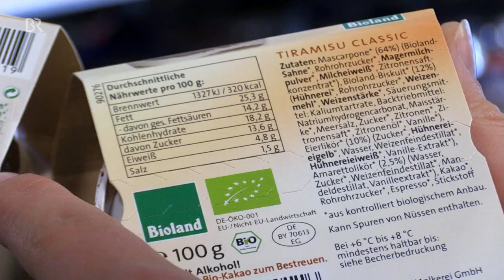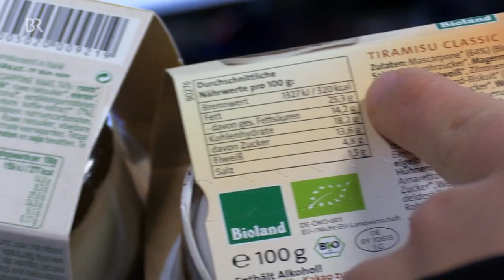Kennzeichnen von Lebensmitteln: Die Lebensmittel-Ampel kommt | Abendschau | BR24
Ein Ampelsystem, das anzeigt, welche Lebensmittel eine gesunde Wahl sind - darauf warten deutsche Verbraucher schon lange. Jetzt soll der sogenannte Nutri-Score endlich kommen. Was bringt er? Warum ist es so schwer ein Ampelsystem durchzusetzen?